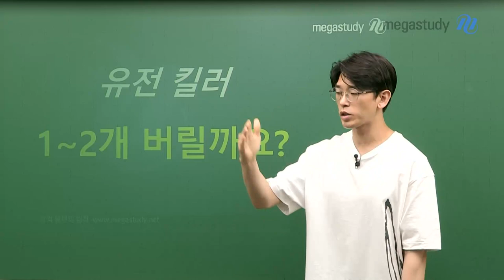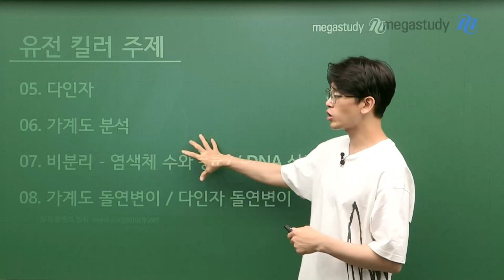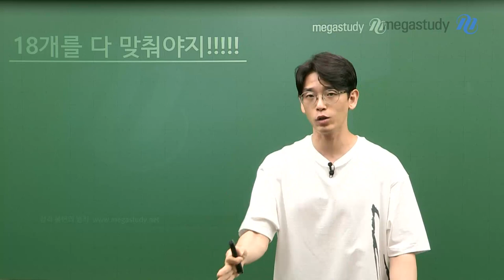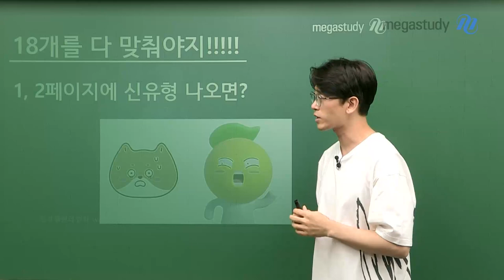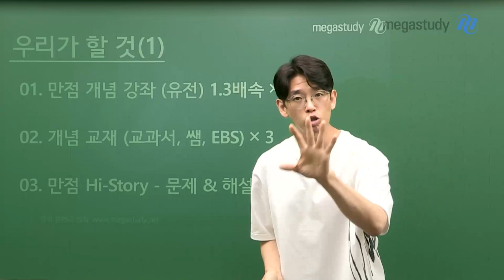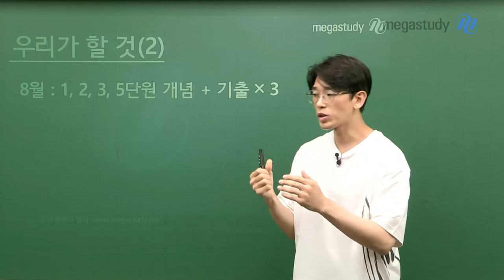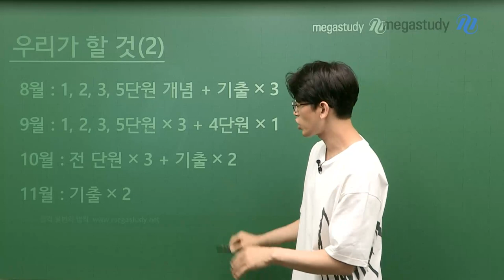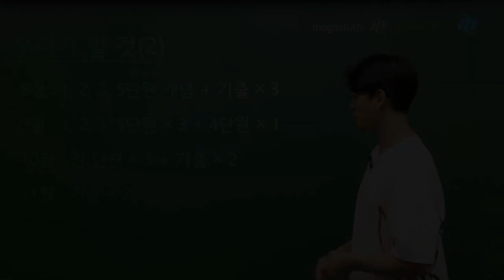[메가스터디] 생명과학 김희석쌤 - 유전 킬러, 수능 날까지 어떻게 공부해야 할까?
유전 킬러를 다 공부해야 할지, 1~2문제는 버려야 할지 고민하는 학생들을 위해
김희석 선생님이 캐스트를 준비했습니다.

처음에는 유전을 다 맞혀야겠다고 굳은 다짐을 했지만...
시간이 지날수록 어떻게 공부해야 할지 모르겠다면 영상을 꼭 확인하세요.
선생님이 학습 단계별, 시기별 학습 전략을 알려드립니다!

직접 행동하는 것은 여러분의 몫입니다.
김희석 선생님과 함께 수능까지 열심히 공부해봅시다!

- 생명과학 김희석 선생님에 대해 더 자세히 알고 싶다면?